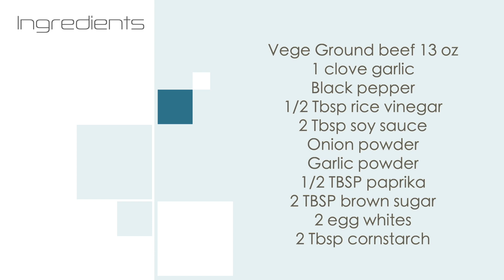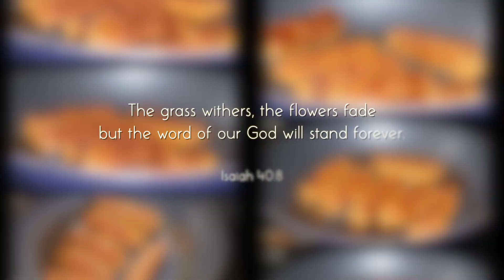VEGETARIAN LONGANISA| SIMPLE FLAVORS